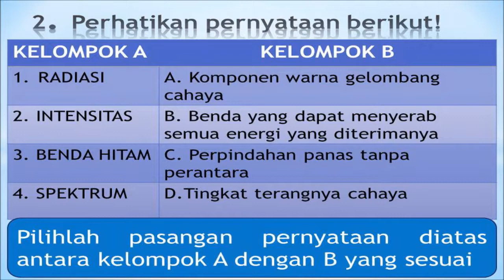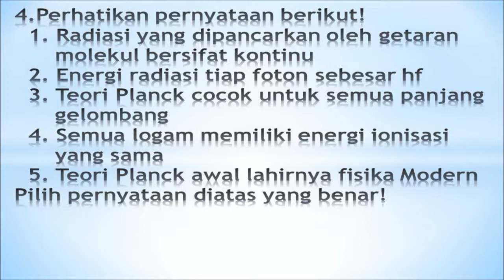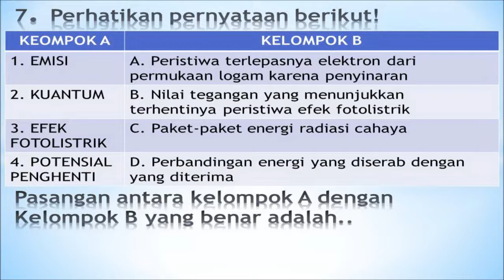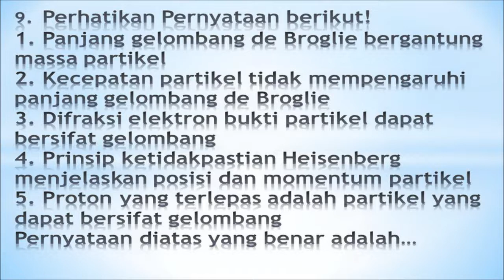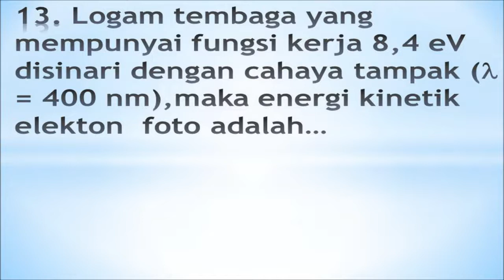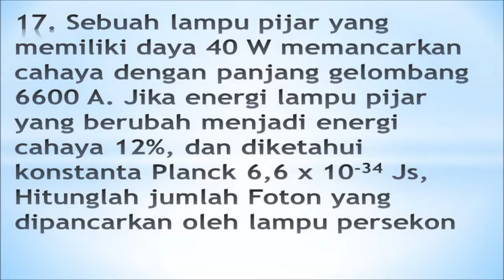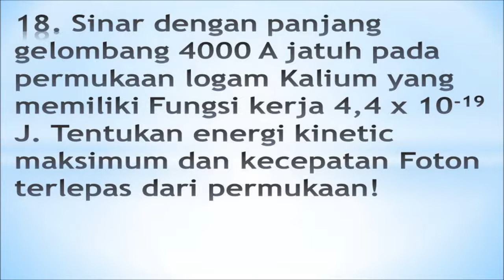FENOMENA KUANTUM SOAL LATIHAN PENILAIAN HARIAN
MEKANIKA KUANTUM DALAM FISIKA MODERN FISIKA KELAS XII IPA